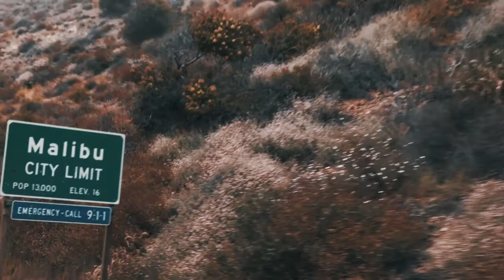Just Let Go - A Short Film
Don't be chained by doubt, break from it - just let go.